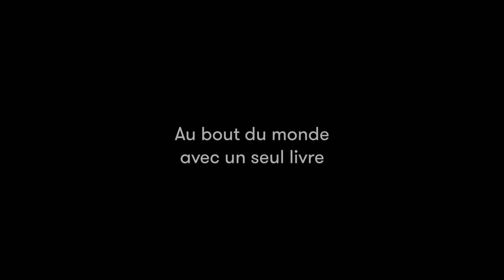Anne-Marie Desplat-Duc - Duchesses rebelles Volume 1 : L'intrépide cousine du roi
A l'occasion du Festival Etonnants Voyageurs 2016, rencontre avec
Anne-Marie Desplat-Duc autour de son ouvrage "Duchesses rebelles Volume 1  : L'intrépide cousine du roi" aux éditions Flammarion-Jeunesse.